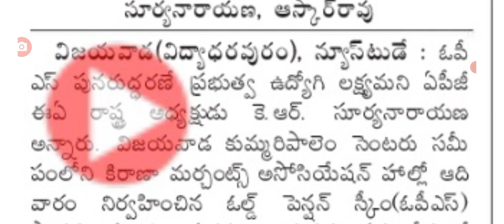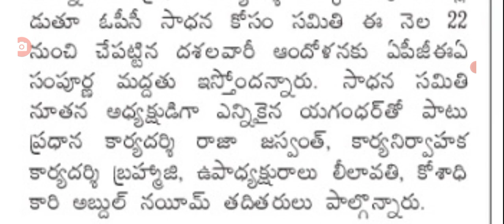ఇప్పుడే ప్రభుత్వంపై ఉద్యోగ సంఘం నేత సూర్యనారాయణ ప్రెస్ మీట్ ap government employees problems.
hello everyone today update is AP government employees problems .@Anandsocialzone